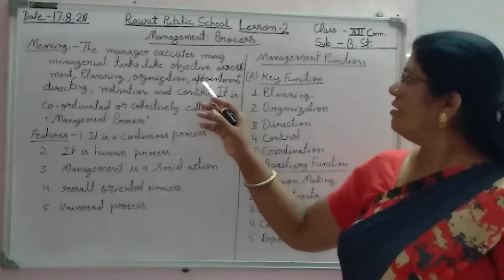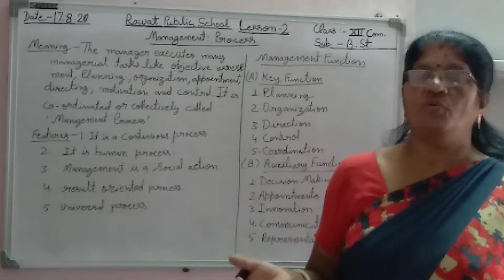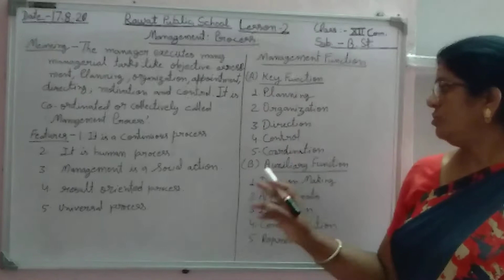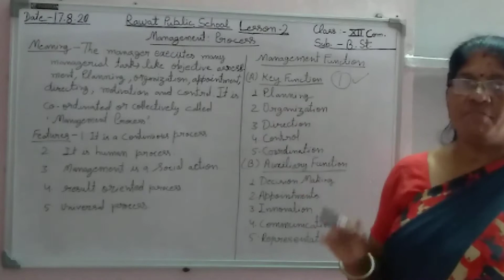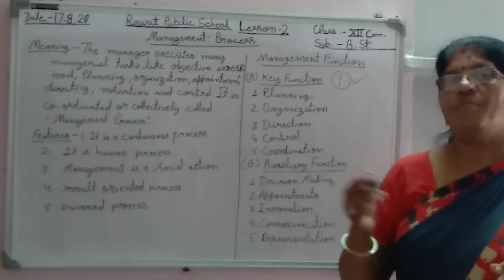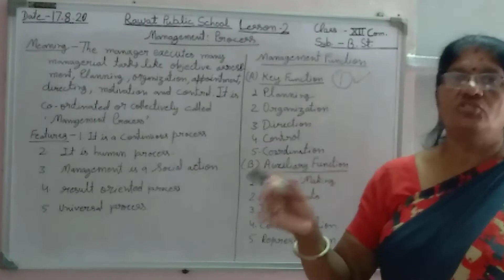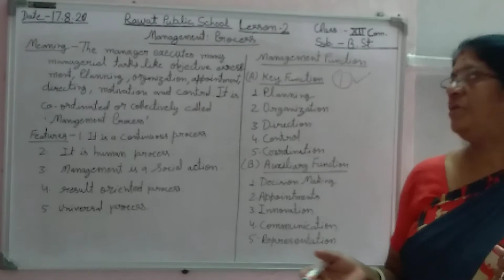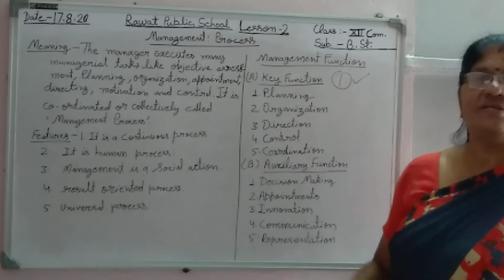Class XII commerce bst lesson 2revision